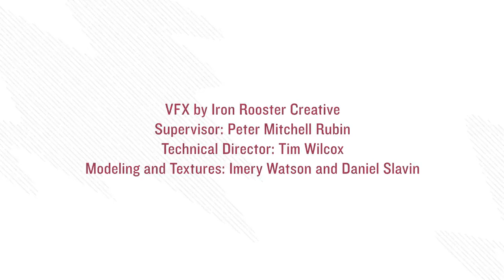Exploring the Enigmatic Psyche: NASA's Mission to Unveil a Metallic World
Take an exciting trip through space with NASA's special Psyche Mission. Explore the planets using super cool technology and curiosity to discover secrets about a mysterious metal world. See the mission's first-ever journey to map out the unknown land of Psyche, which is like a big space rock that makes us rethink where the universe came from. In a really clear and amazing video, feel like you're right there, and check out all the cool things that show how hardworking scientists are helping us learn more about space. Come help us uncover the secrets of Psyche and explore space in new ways!

Source:
NASA Psyche Mission: Charting a Metallic World

Follow @NASA